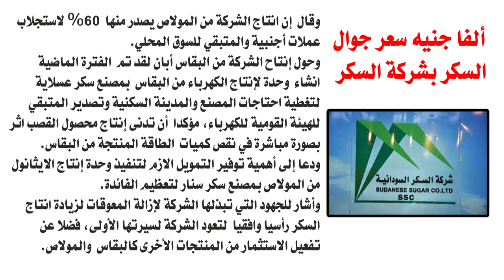ألفا جنيه سعر جوال السكر بشركة السكر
الشروق_ الفضائية
Ashorooq Tv
ـــــــــــــــــــــــــــــــــــــــــــــــــــــــــــــ